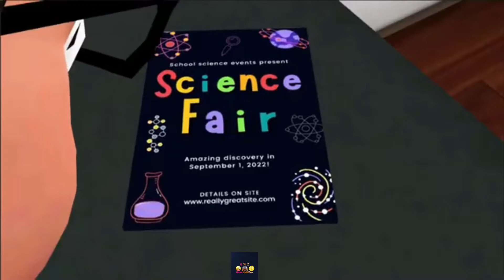Nick And Tani Funny Story New Update New Levels Bug Time Fight - Hair We Are - Eyeless Wonder